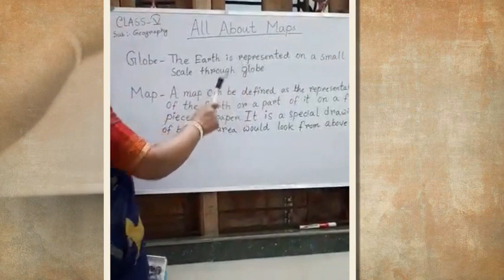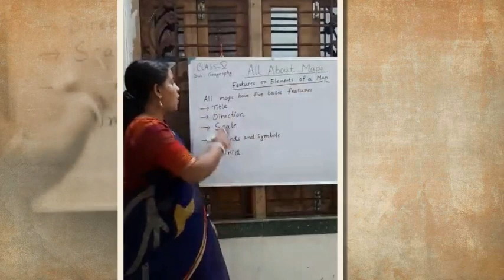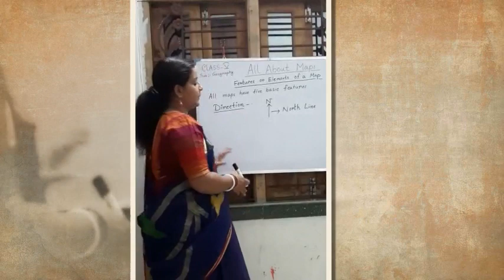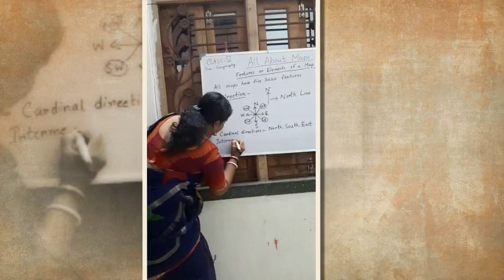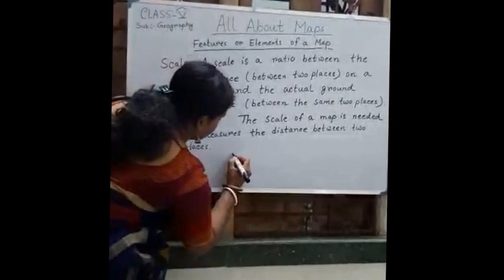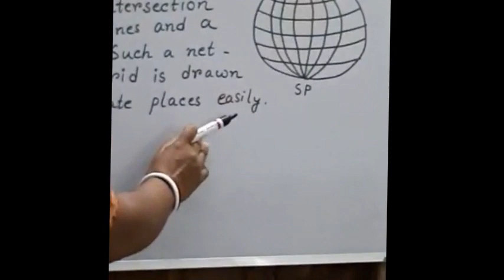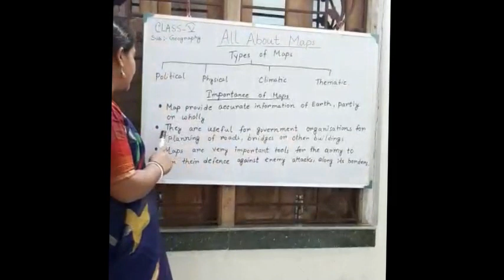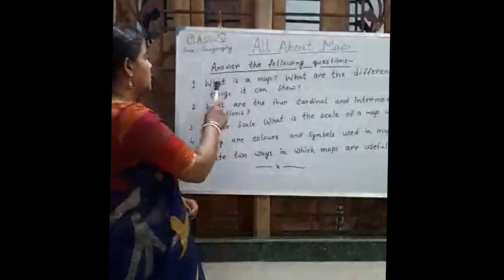Class V Geography Chapter 1 All About Maps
Class V

Geography

Chapter 1 All About Maps